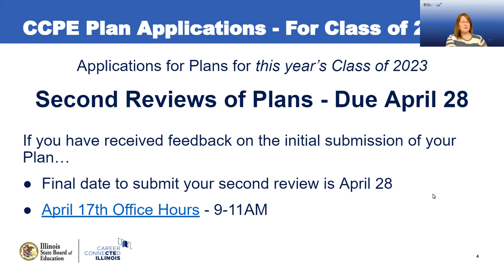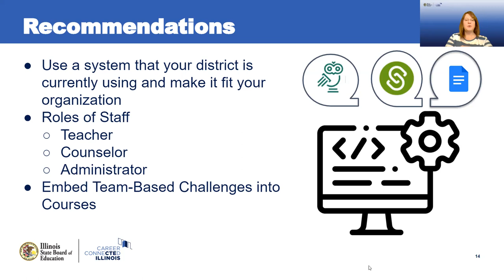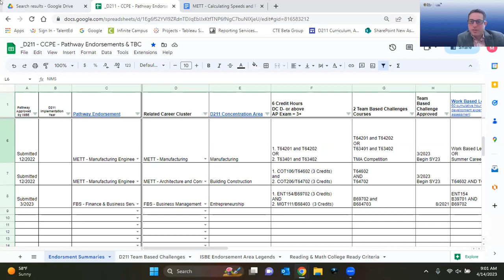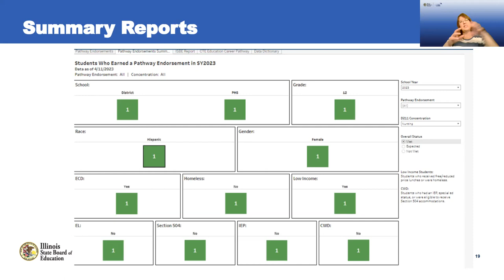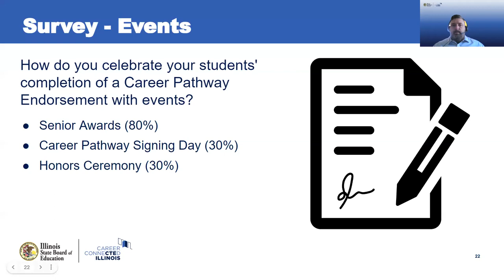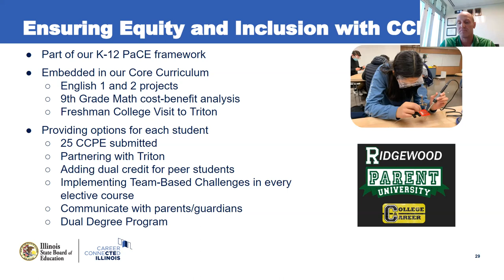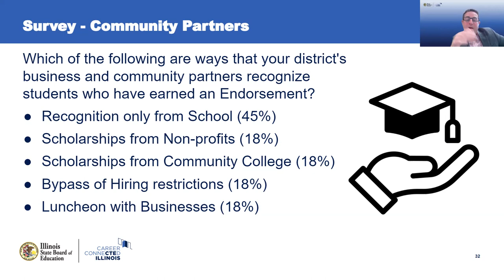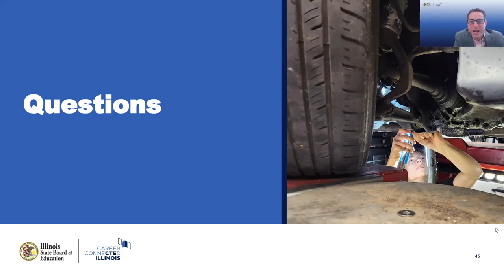ISBE Career Pathways User Group - April 2023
During the April 2023 meeting of the Illinois State Board of Education (ISBE) Career Pathways User Group, three key topics were covered. Michele Napier, Director of College and Career Readiness in Township High School District 211, presented about how they keep track of individual students' progress toward the completion of the Endorsement. Eric Lasky, Assistant Principal at Ridgewood High School, presented about how his school recognizes and celebrates students who have earned their Endorsement. Meagan Mitchell, from Northern Illinois University's Education Systems Center, presented about the work being done with community colleges in Illinois to ensure that the College and Career Pathway Endorsements have currency in postsecondary environments across Illinois.